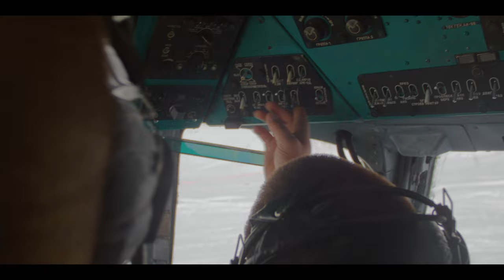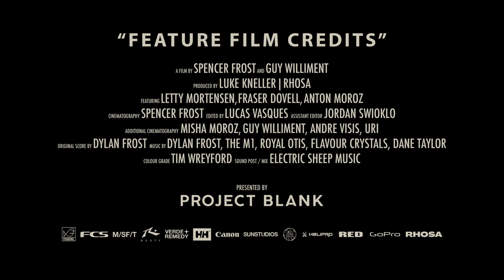RED BTS | Corners of the Earth | DP Spencer Frost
Take a behind-the-scenes look at "The Corners of the Earth", what it takes to make a film in a location as harsh as Kamchatka, and what camera technology Director/ Cinematographer Spencer Frost and team used to achieve these shots.

Using RED's V-RAPTOR, GEMINI, and KOMODO - Spencer and the team set out to document one of the last wild and remote coastlines on the planet - The Kamchatka Peninsula in the far east of Russia- in search of new waves along the frozen unexplored coastline.

►SUMMARY Filmmakers Spencer Frost and Guy Williment and surfers Letty Mortensen and Fraser Dovell embark on an extraordinary journey to the remote Kamchatka Peninsula in Russia. Seeking new waves along the frozen and unexplored coastline, the team faces challenges, including the unexpected backdrop of Russia's invasion of Ukraine. Undeterred, they discover unexpected humanity amidst adversity, navigating through frozen landscapes and logistical obstacles. The surf trip transforms into an unforgettable adventure, highlighting the resilience and surprising kindness behind the Iron Curtain.

►CREDITS
Director / Cinematographer - Spencer Frost
Editor - Liam Riley
Colour - Sam Holman
Post Houses - Arc Site and The Editors
Music / Sound - Dylan Frost

Film Credits - Directed by Spencer Frost and Guy Williment
Presented by Project Blank Wetsuits
Producer - Luke Kneller
Director of Photography - Spencer Frost
Editor - Lucas Vazquez
Featuring - Letty Mortensen, Fraser Dovell, and Anton Morozov
Additional Cinematography - Guy Williment and Miha Moroz
Sound Design/mix - Electric Sheep Music
Colour Grade - Tim Wreyford